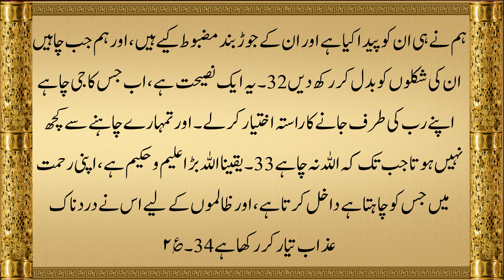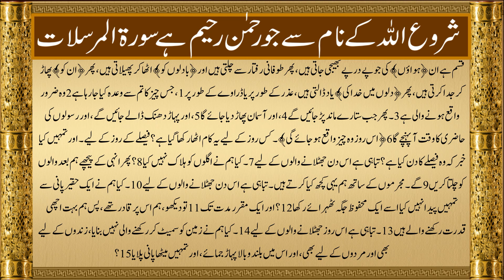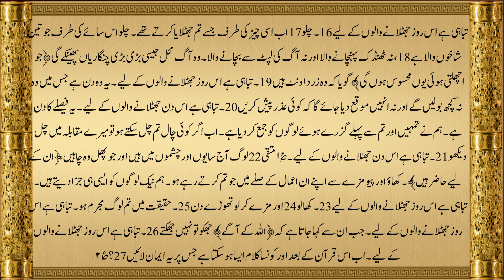QURAN Para 29 | Udur Translation Only | Quran Hindi | Onlymuslim470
Translation Syed Abul A'la Maududi(سید ابوالاعلی مودودی

PARA 29 URDU TRANSLATION
PARA 29 WITH URDU TRANSLATION ONLY
QURAN HINDI TARJAMA

QURAN URDU
QURAN SIRF URDU MEIN
QURAN SIRF URDU TARJAMA
QURAN IN URDU LANGUAGE
URDU QURAN
QURAN URDU LANGUAGE